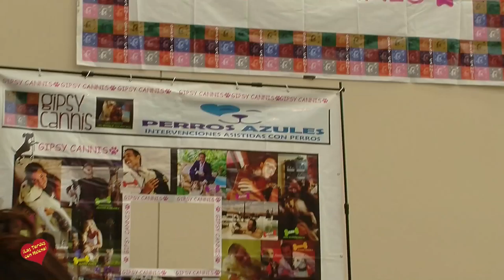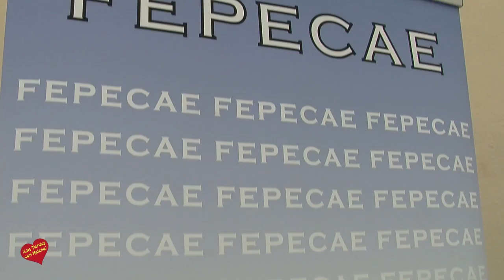IV Feria Canina Palacio de congresos de Marbella